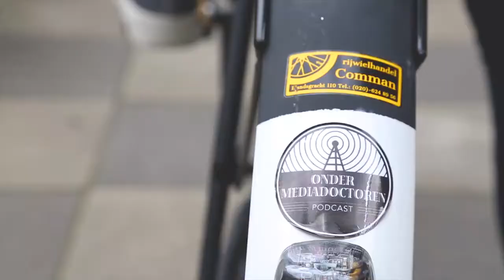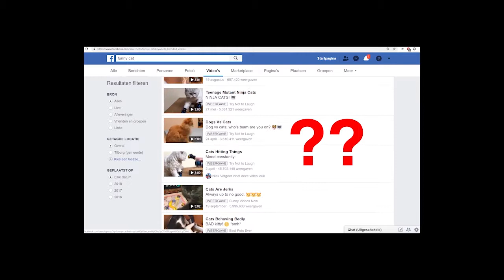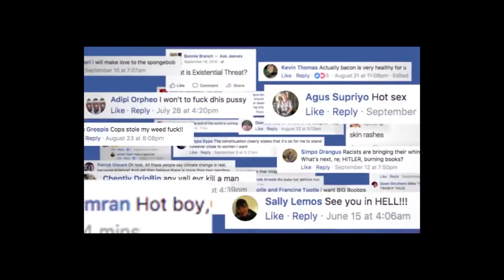77: Internetarchieven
Terwijl we denken dat niets verloren gaat op het web, blijkt het heel moeilijk om het internet te archiveren voor het nageslacht. In deze aflevering verwonderen de Mediadoctoren zich hierover samen met Anne Helmond. Meer info